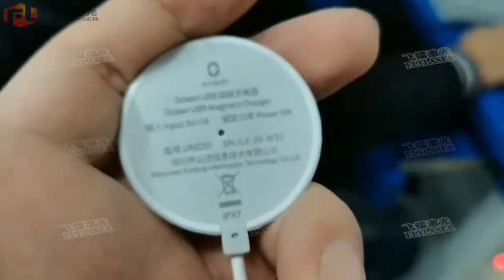Fly laser 3w uv laser marking machine engrave cellphone charger#flylaser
1.Looking for agent partner/Looking for agent partner/Looking for agent partner--广东飞镭激光智能装备有限公司诚招各国代理

Industrial Laser Engraving Application:
Mechanical Parts:  Bearing, Gears, Standard Parts, Motor, etc.
Instrument:  Panel Board, Nameplates, Precision equipment, etc.
Hardware Tools:  Knives, Tools, Measuring Tools, Cutting Tools, etc.